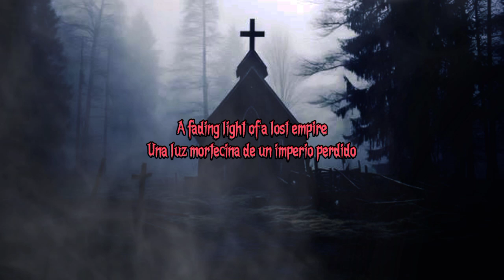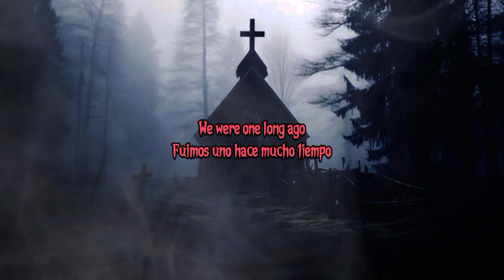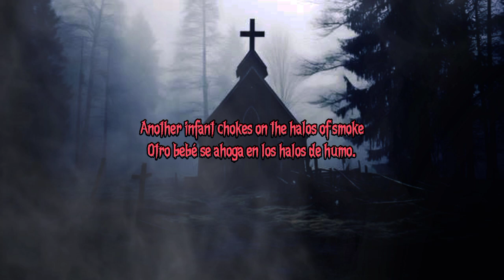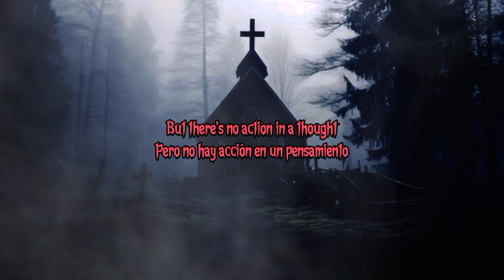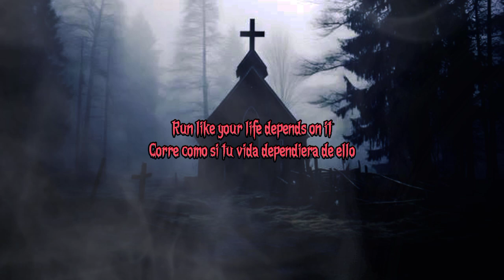[EN/ES] Fit For An Autopsy - Your Pain Is Mine - Lyrics (Unofficial)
10 of 18's lyric with english and spanish..

Title: Your Pain is Mine
Artist: Fit For An Autopsy
Album: The Sea of Tragic Beasts (2019)

Explained by Wikipedia:
Fit for an Autopsy is an American deathcore band from Jersey City, New Jersey, formed in 2008. The band consists of guitarists Pat Sheridan, Will Putney and Tim Howley, drummer Josean Orta, vocalist Joe Badolato, and bassist Peter "Blue" Spinazola. They are currently signed to Nuclear Blast and have released six studio albums since formation.